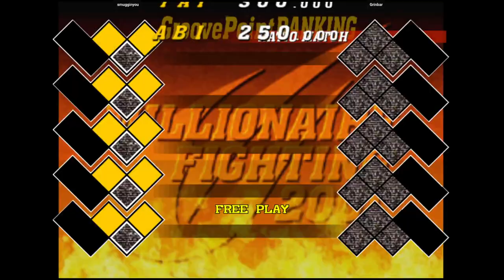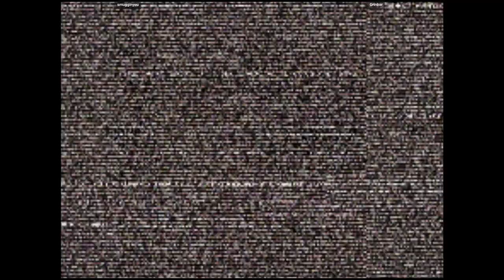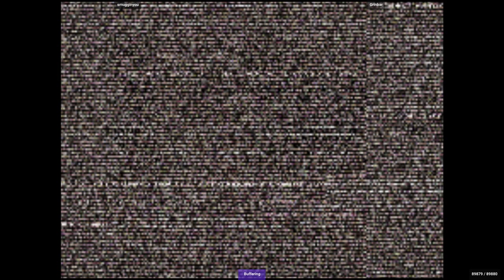CVS2 | smugginyou VS Grinbar | 🇺🇸🇺🇸 Fightcade eSports